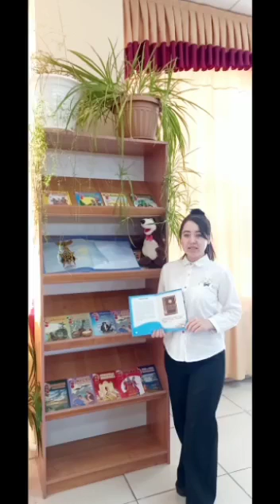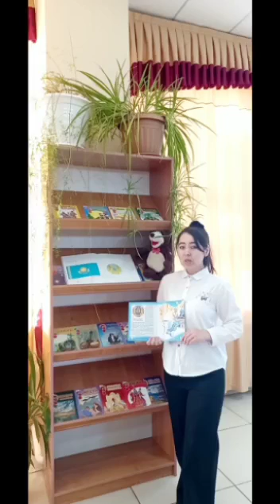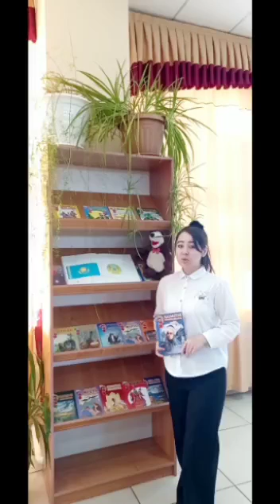"Сен білесің бе?"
Ақтоғай орталық балалар әдебиет бөлімі назарларыңызға "Сен білесің бе?" атты тарихи-этнографиялық кітаптар топтамасын ұсынады.